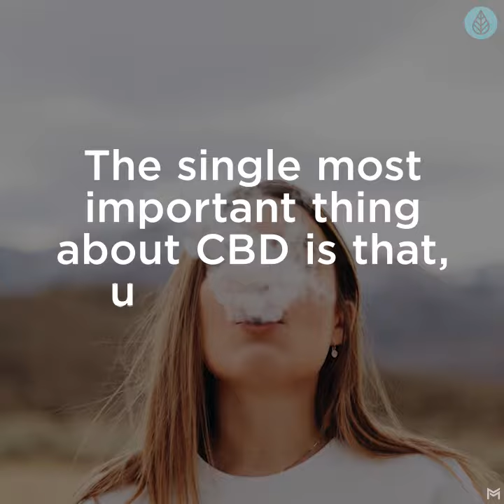4 fundamentals of CBD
Learn the top 4 fundamentals of Cannabidiol and why CBD is the superfood of modern times.

Video Transcript

4 Fundamentals of Cannabidiol

1. CBD is not psychoactive

The single most important thing about CBD is that, unlike THC, it won't get you high.

2. CBD is legal almost everywhere.

Because CBD doesn't get you high, it can avoid the legal ban on marijuana.

3. CBD can come from hemp or marijuana plants.

Where CBD comes from depends on the legal status of marijuana in your particular state.

If it's illegal, your CBD most likely comes from hemp.

4. Breeders are working on crafting specialized strains.

Due to the recent demand for CBD, growers have started pursuing new strains that promote CBD production.

Will CBD become a part of your lifestyle?